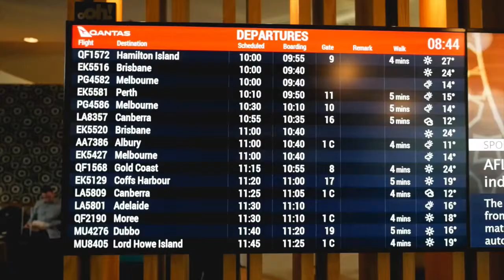Discover Hamilton Island, Great Barrier Reef, Australia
See what a holiday to Hamilton Island can be like. Flying direct with Qantas, staying at the adults only Beach Club and discovering the Great Barrier Reef, there's no other island paradise like it.